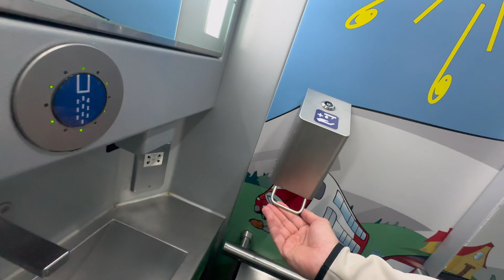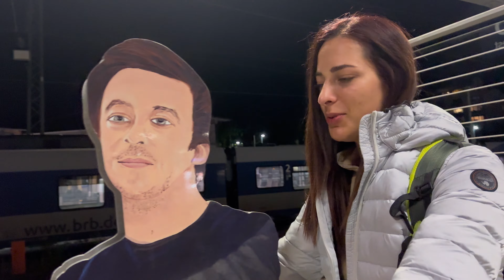Proputovao sam 1300km s 0€